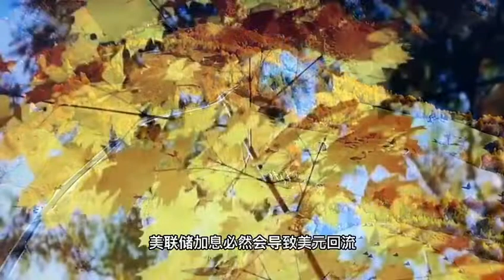一个老股民的肺腑之言